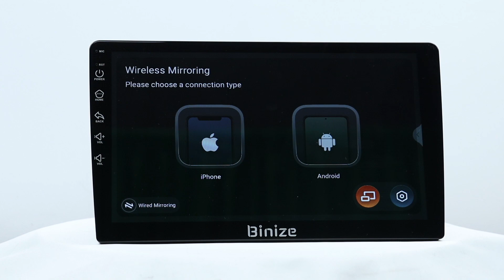How to cast your phone screen to car stereo?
Hi there, my friend, welcome to ZHNN channel, today want to introduce how to cast your phone screen to car stereo?
🚙【Hardware and android 12 car stereo System 】The feature of android double din car stereo:Quad Core+Android 12+[2G+32G]+capacitive touchscreen(1024*600)+ Compatible with carplay radio+Android Auto+DSP+AM/FM+/WiFi/BT+car GPS Navigation+double din car stereo with backup camera.Binize car radio touchscreen radio multimedia player allows you to use any application,such as YouTube,Spotify etc.
🚙【More Function】Input:USB (dual)/External Microphone(not include)/Rear View Camera(not included)/Driving Recorder (not included).Video/Audio Output:4x45W audio output/RCA video output.Equalizer settings for various sound effects and music styles;Built-in logos for almost all cars as start logos;Steering wheel control/Phone link (not compatible with Samsung)